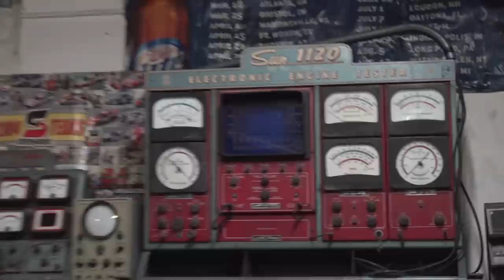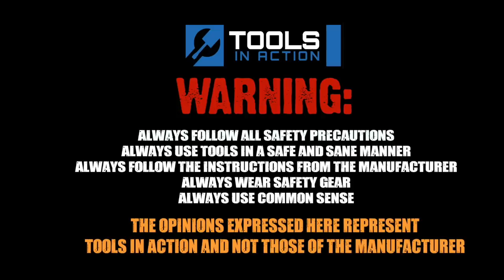We check out our neighbors shops